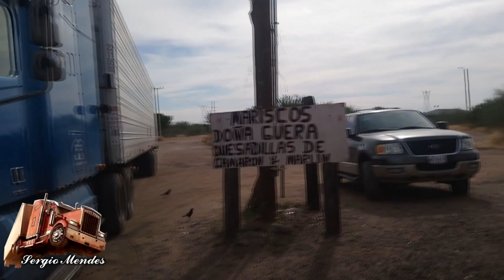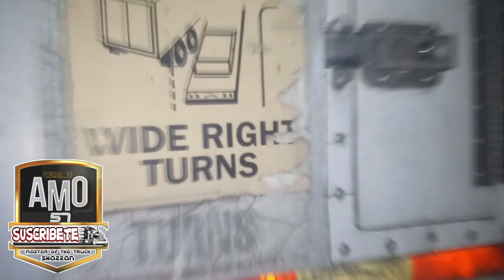Mazatlan a Culiacan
▬▬▬▬▬▬▬▬▬▬▬ஜ۩۞۩ஜ▬▬▬▬▬▬▬▬▬▬▬▬▬▬
▓▓▓▒▒▒░░░ DALE CLIC EN MOSTRAR MAS ░░░▒▒▒▓▓▓
▬▬▬▬▬▬▬▬▬▬▬ஜ۩۞۩ஜ▬▬▬▬▬▬▬▬▬▬▬▬▬▬

Gracias ami@s mios por apoyar mi canal Dios los llene de bendiciones. Feliz Navidad su amigo Sergio Mendes

◥◣◥◣◥◣BLOGS◥◣◥◣◥◣

Descarga los mejores antivirus para tu PC.

Componentes de mi PC:
GPU: GeForce GTX 980 Ti
CPU: Intel(R) Core(TM) i7-6700K CPU @ 4.00GHz
Memory: 16 GB RAM (15.93 GB RAM usable)
Current resolution: 1920 x 1080, 60Hz
Operating system: Microsoft Windows 10 Pro

Lα cσpiα dε εstε vidεσ,
sεяα dεnunciαdα.
ORIGINAL

ORIGINAL